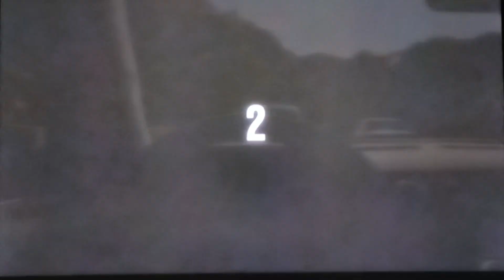Camino Viejo de Montserrat: Mini Circuit Reverse (Sunset) (Forza Motorsport 4) (Xbox 360 Gameplay)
Here's the gameplay video where I handled this reverse course in this footage.